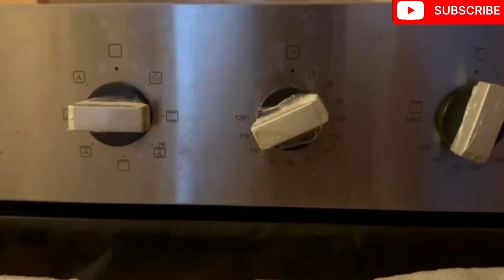Chocolate cake recipe |Sponge chocolate cake |Moist chocolate cake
Make Yummy chocolate Cake in home very easy recipe..
just watch the video till end and prepare soft and moist cake...

Ingredients:-
1:- Plain flour (1+1/2 cup)
2:- Cocoa powder (1/2 cup)
3:- Milk (1/2 cup)
4:- Oil (1/2 cup)
5:- Sugar (1+1/2 cup)
6:- Eggs (2)
7:- Vanilla (1 tsp.)
8:- Backing powder (1+1/2 tsp.)
9:- Backing soda (1 tsp.)
10:- Coffee (1 tsp.)
11:- Chocolate garnish
       ¼ Cup milk
      1 Cup chocolate
      2 tbsp. butter